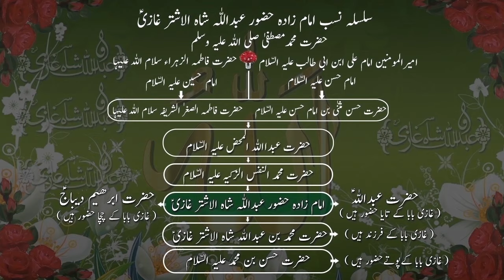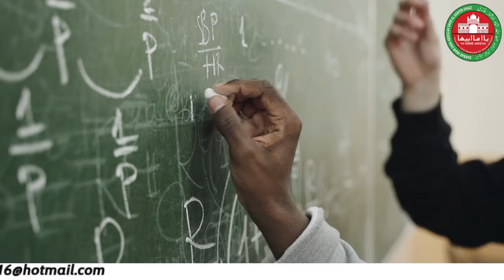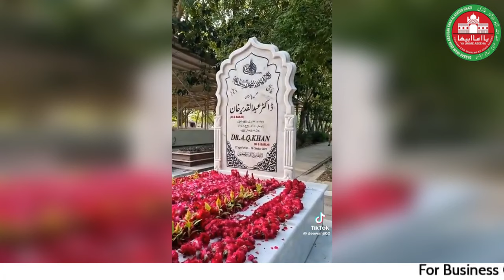Muhsin e Pakistan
Abdul Qadeer Khan was a Pakistani scientist. He played a pivotal role in nuclear weapons program development in Pakistan and abroad. His efforts to develop nuclear weapons through the enrichment of uranium and not plutonium allowed Pakistan to successfully develop weapons, which it had struggled to do previously. Khan was born in 1935 or 1936 to a Muslim family in Bhopal, India. In 1952, the Khan family moved to Pakistan. As a young man, Khan went to Europe to study at the Technical University of Berlin. He later earned a master's degree from Delft University of Technology and a Phd . India became a nuclear power in 1974, and Pakistan became a nuclear power in 1998. Neither country has used nuclear weapons in conflict, but many experts fear that the ongoing crisis could escalate beyond conventional weapons use. Commemorating the 26th anniversary of Pakistan's first successful nuclear tests, Prime Minister Shehbaz Sharif on Tuesday said it encapsulates the arduous yet remarkable path of the country towards establishing a "credible minimum deterrence.” Abdul Qadeer Khan, NI, HI, FPAS, known as A. Q. Khan, was a Pakistani nuclear physicist and metallurgical engineer who is colloquially known as the "father of Pakistan's atomic weapons program". Born: April 27, 1936, Bhopal, India
Died: October 10, 2021 (age 85 years), KRL Hospital, Islamabad
Children: Dina Khan, Ayesha Khan
Education: Delft University of Technology (TU Delft), KU Leuven, MORE
Known for: Pakistan's nuclear weapons program, gaseous diffusion, martensite and graphene morphology
Parents: Zulekha Begum, Abdul Ghafoor Khan
Siblings: Abdul Quyuim Khan
Darbar Imam Zada ABDULAH SHAH GHAZI se apko Salaam hy Muhsin e Pakistan .
ALLAH HAAFIZ
YA GHAZI
ALLAH HAAFIZ
YA GHAZI